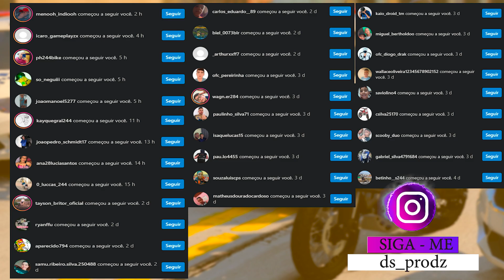RESGATAMOS O IRMÃO DO @PAULINGTA5 | GTA 5: VIDA REAL #101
RESTAGAMOS O IRMÃO DO  @PAULIN  | GTA 5: VIDA REAL #101

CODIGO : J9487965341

 ▬▬▬▬▬▬▬▬▬▬▬ஜ۩۞۩ஜ▬▬▬▬▬▬▬▬▬▬▬▬▬
📱 REDE SOCIAS 📱

♛ Participantes ♛